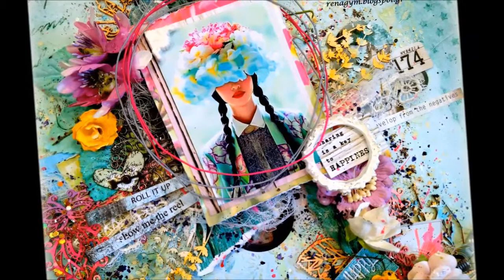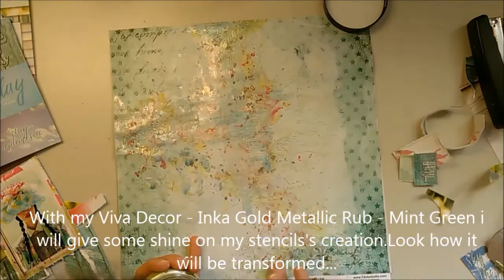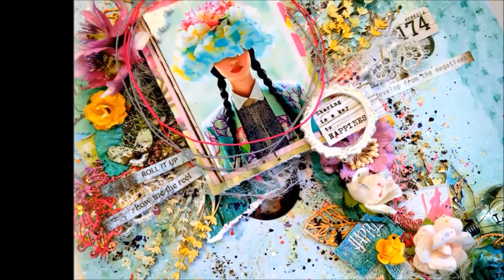Mixed media video tutorial with mmplace gift kit,by Eirini Tsaima